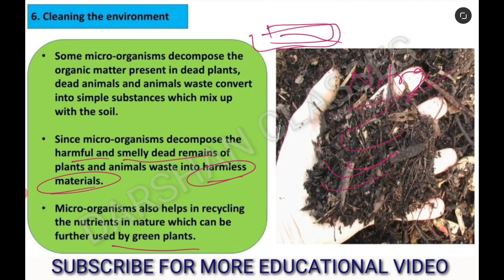Cleaning the environment | Friendly microorganisms | Microorganisms friend and foe class 8th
Hello friends! Today I am telling about cleaning the environment in friendly microorganisms.

Microorganisms friend and foe Topic wise video link:-